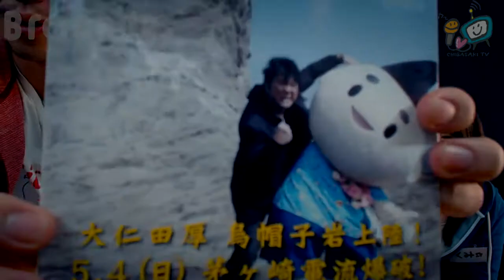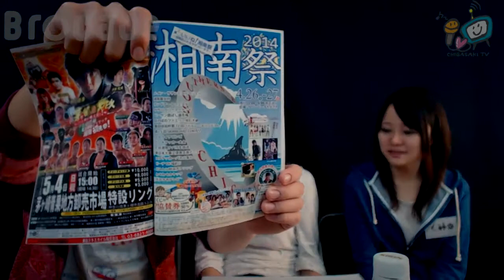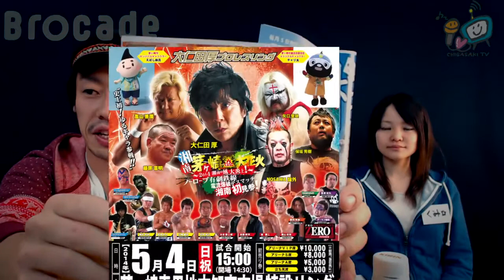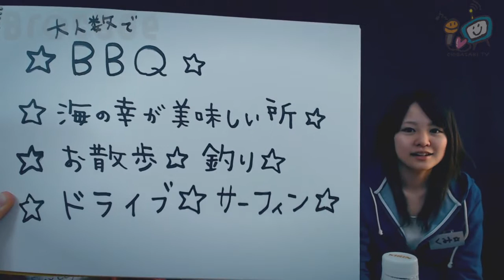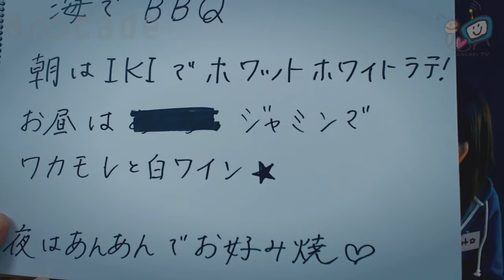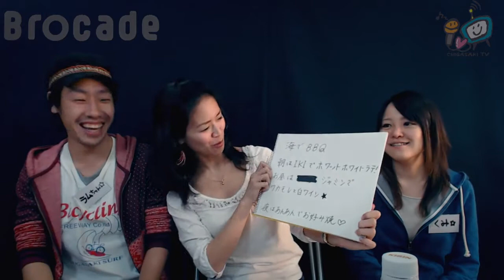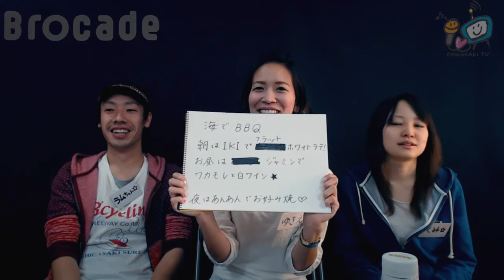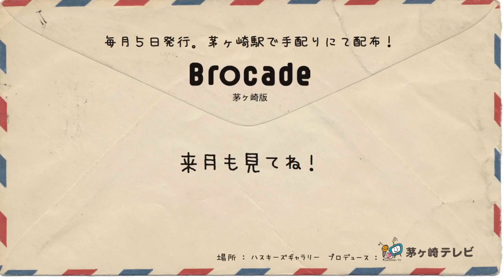Brocade TV #003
毎月５日発行の茅ヶ崎タウン情報誌 Brocade の編集長とブロケードガールがニコニコ生放送で毎月第１月曜日１９時からお送りしている Brocade TV の録画です。

今回は４月〜５月のイベントと、ブロケードガールがデートで行ってみたい場所。